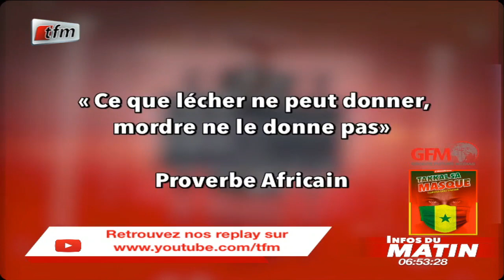INFOS DU MATIN - 03 SEPTEMBRE 2020 - REVUE DES TITRES : MOR TALLA GAYE